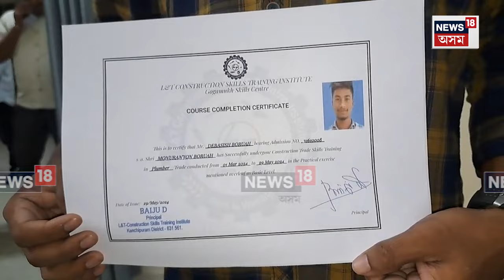Upper Assamৰ নিৱনুৱা যুৱক- যুৱতীসকলৰ বাবে এক সুখবৰ। প্ৰদান বৰুৱাই যুৱকৰ হাতত তুলি দিলে নিয়োগ পত্ৰ৷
Upper Assamৰ নিৱনুৱা যুৱক সকলৰ বাবে এক সুখৱৰ ৷ দেশৰ আগশাৰীৰ প্ৰতিষ্ঠান এল এণ্ড টি ৰ দ্বাৰা গোগামুখৰ নিৰ্মাণ দক্ষতা প্ৰশিক্ষণ কেন্দ্ৰত প্ৰশিক্ষিত যুৱকে লাভ কৰিছে বিভিন্ন প্ৰতিষ্ঠানত নিয়োগৰ সুযোগ। সাংসদ প্ৰদান বৰুৱাই যুৱকসকলৰ হাতত  তুলি দিলে JOB OFFER LETTER